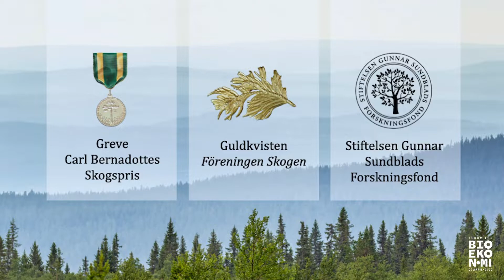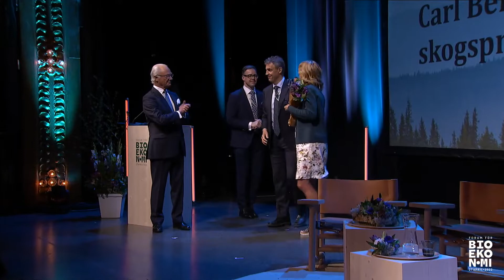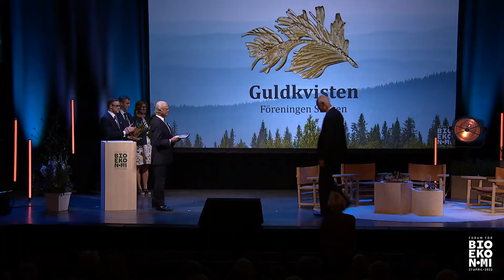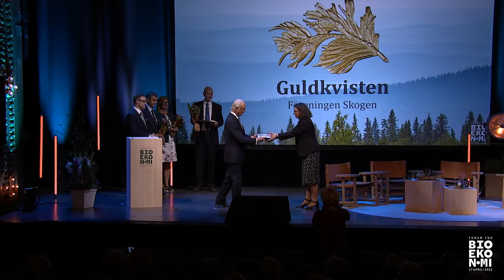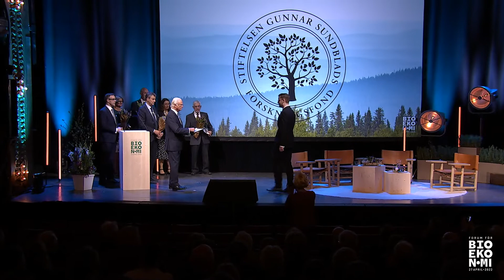Tal och prisutdelning av H.M.K Carl XVI Gustaf på Forum för Bioekonomi 2022.